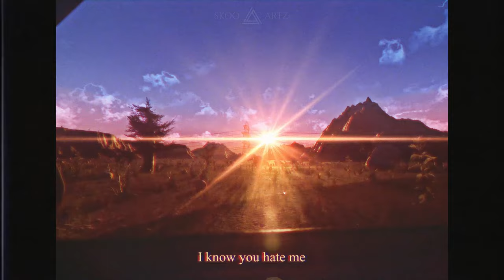"BROCKHAMPTON - Any Way You Want Me" (Unofficial Music Video)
Here's another lyric video / music video, whichever you wanna call it! This one is for one of the songs off of the new BROCKHAMPTON album, and I got an idea of what I wanted to do with it the first second I heard it, so here it is!

Early 2000s - Based in Utah, USA, shows a tourist family soon passing through the Oljato-Monument Valley. The right front seat passenger wanted to capture this beautiful moment of the arid deserts, covered with colossal canyons and the glistering dusk, forever to stay among camera rolls, and their memories.

Programs used:
Blender 3.0.1 (Cycles X)

Render times:
Blender - roughly 4 hours
After Effects - roughly 1 hour and 30 minutes